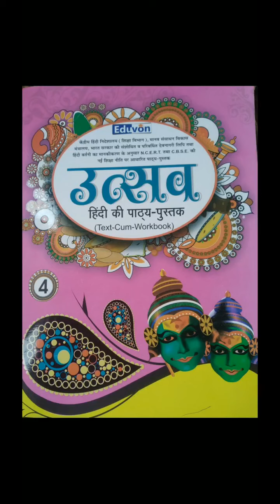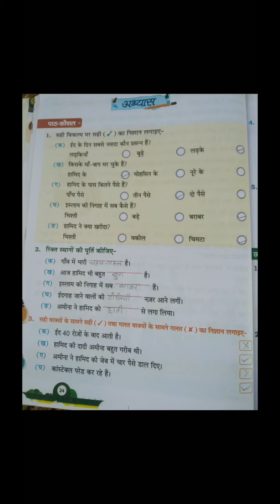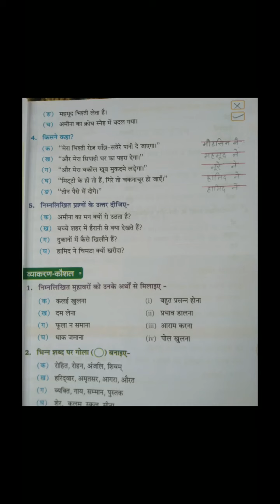Class-4 subject-hindi chapter -3 ( exercise work) by pragati yadav